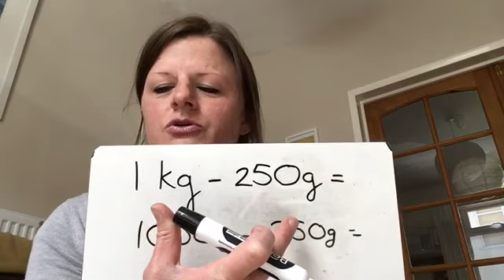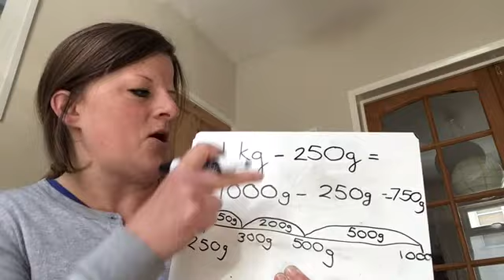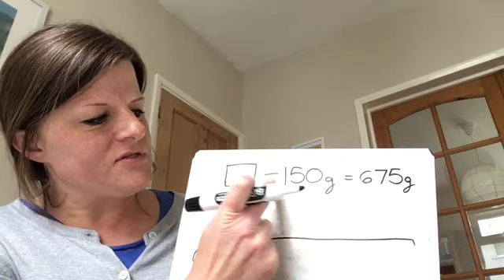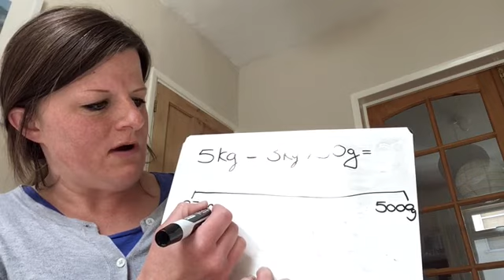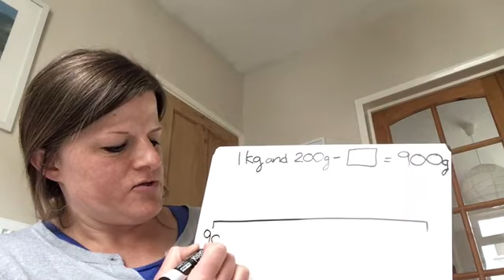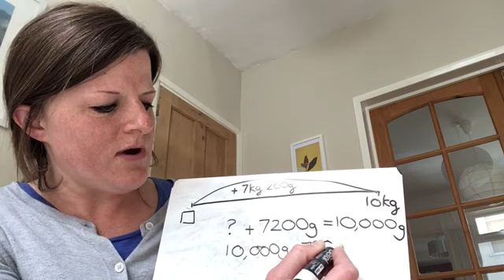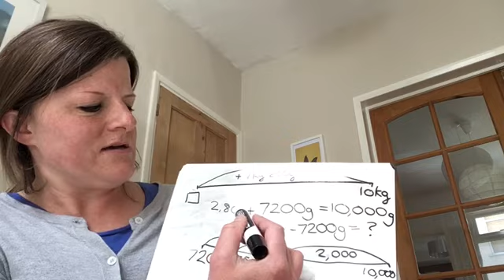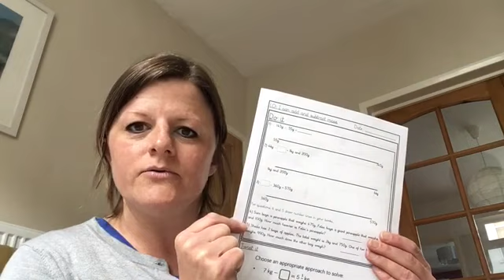Year 3 Maths 20/05/20